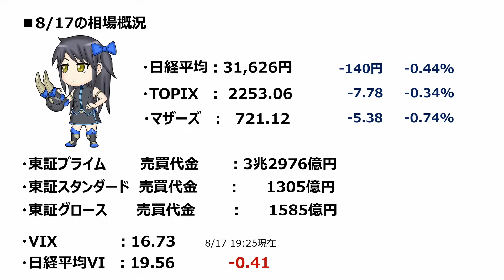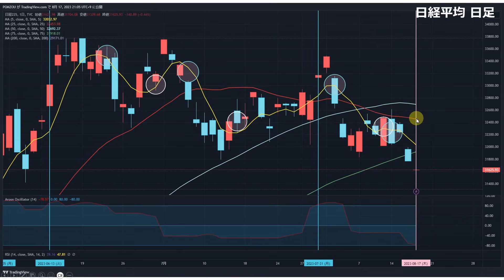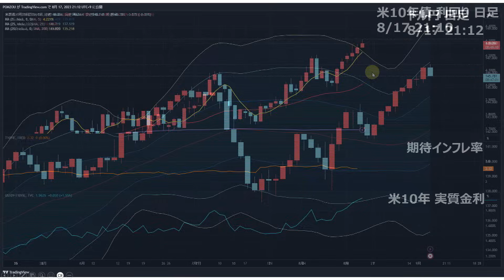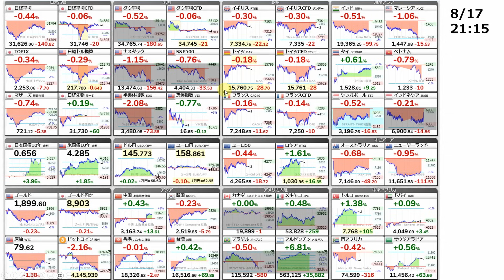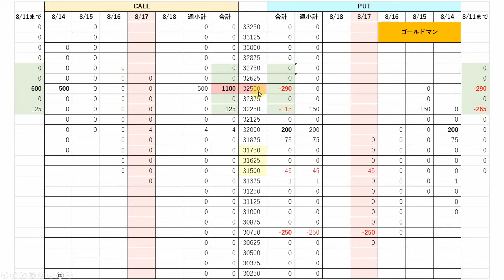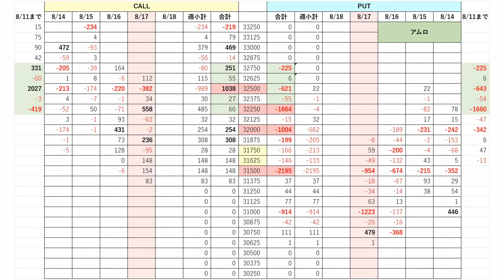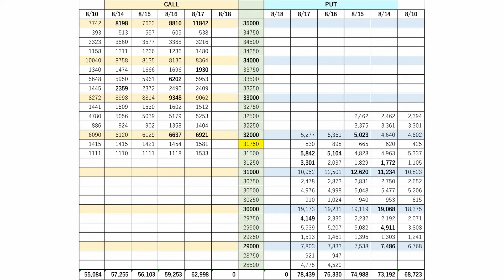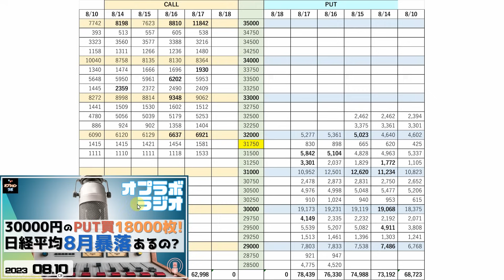【日経225オプション考察】8/18 節目割れで日本株急落からの急反転！ かすかに灯った反転サインとは？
【NT倍率大作戦 Ver1.0】
オプラボブックス第三弾「NT倍率大作戦」は、日経平均とTOPIXで表されるNT倍率に特化した戦略です。

初心者でも安全に取り組める戦略ながら、2022年は証拠金が僅かに7万円程で60万円ものプラスを叩き出しています。この戦略を知っているだけで投資成績は大きく変わります。

ぜひ手にとってマスターしてください！

★新noteマガジン
【配当狙い型 スーパートレンド大作戦】
8/14から販売開始！
第1章 無料視聴できます！！

■【オプラボ ラジオ】8/10 PUT30000円が18000枚の大量買い！ なら日経平均8月暴落はあるの!?